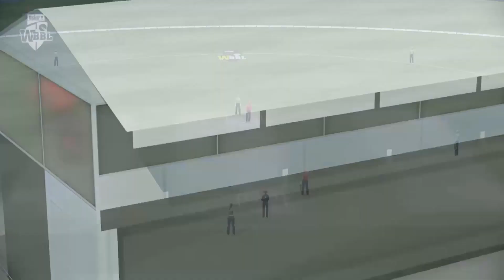Cricket 22 (PS4) Sydney Thunder vs Melbourne Renegades (15 November 2022)